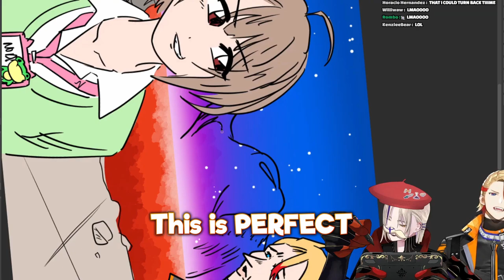Manager-san has become GORILLA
Someone better draw Mane-san as a gorilla soon

Other:
Hololive Manager fanart by jusubakkusu